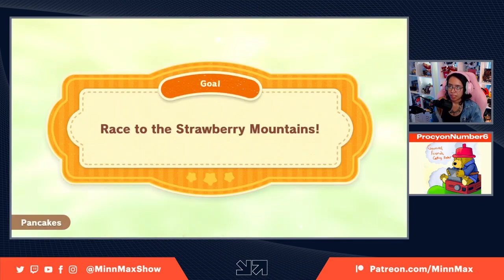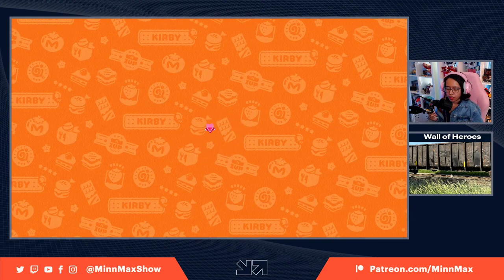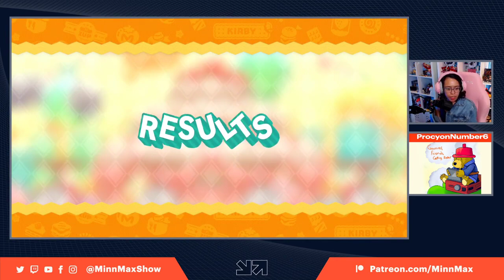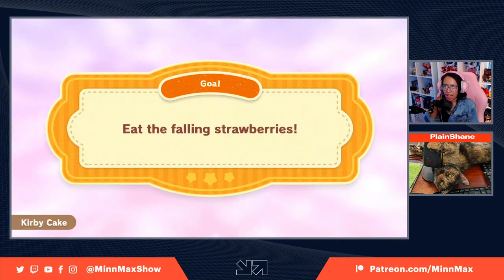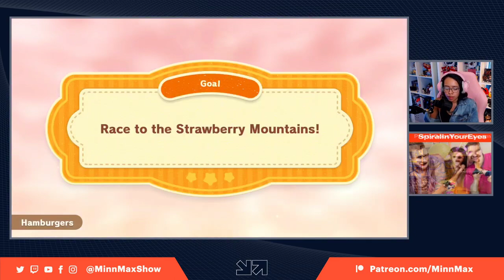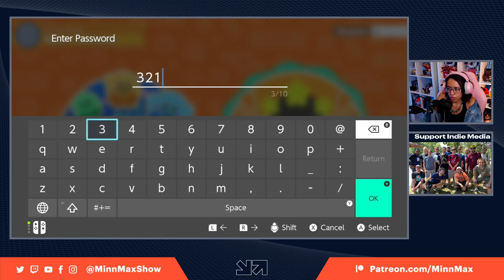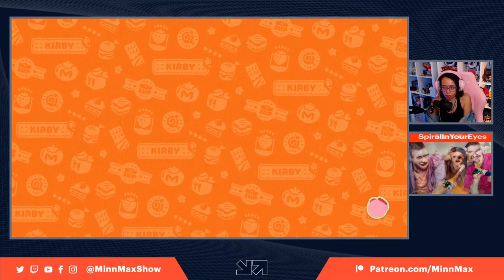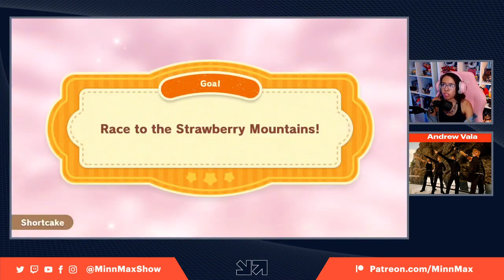Janet Plays Kirby's Dream Buffet